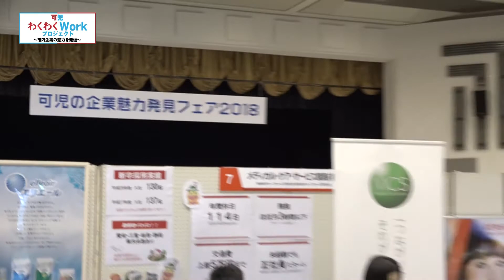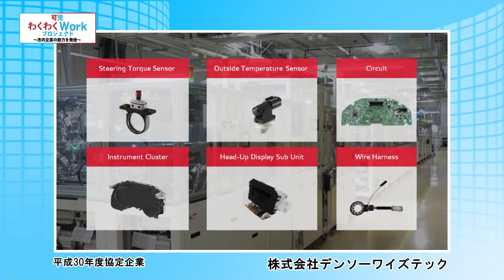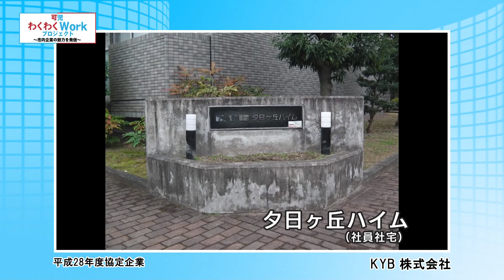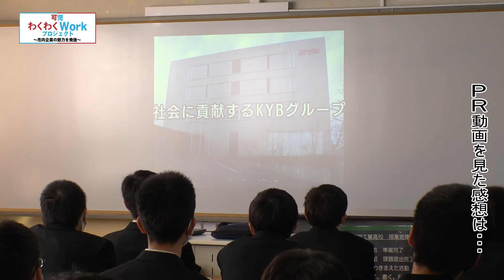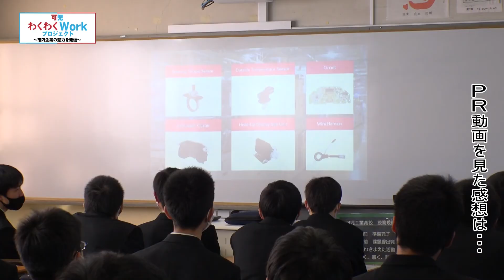可児わくわくWorkプロジェクト～市内企業の魅力を発信～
令和3年3月に「いきいきマイタウン」で放送